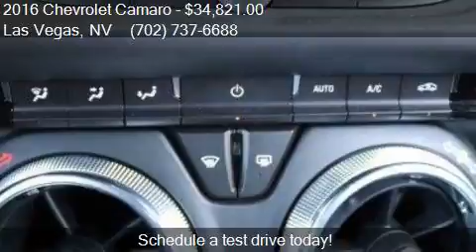2016 Chevrolet Camaro SS 2dr Coupe w/1SS for sale in Las Veg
This 2016 Chevrolet Camaro SS 2dr Coupe w/1SS is for sale in Las Vegas, NV 89104 at Reliable Auto Sales.

Engine: 6.2L V8
Transmission: Manual 6-Speed
Color: Summit White
Mileage: 6217
Contact Reliable Auto Sales 2575 E Sahara Ave Las Vegas, NV 89104 to test drive this 2016 Chevrolet Camaro SS 2dr Coupe w/1SS today.